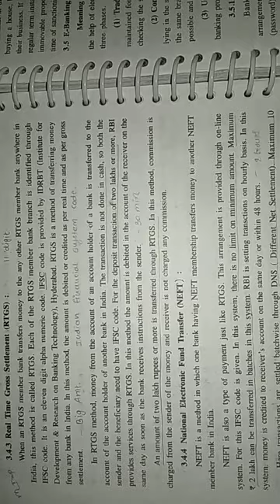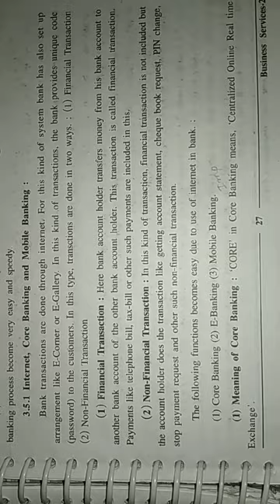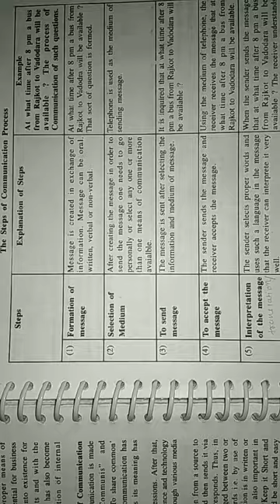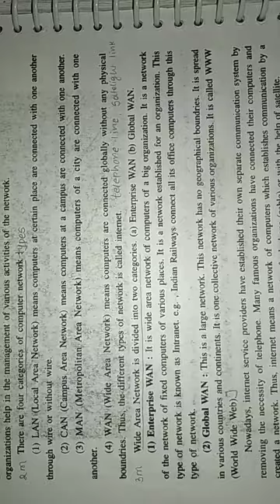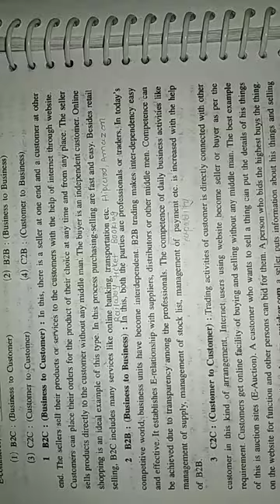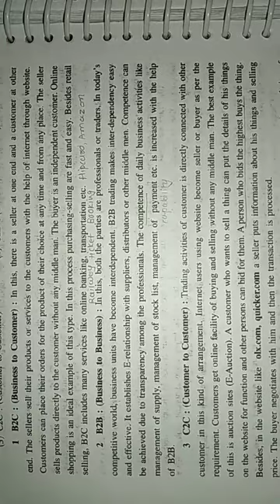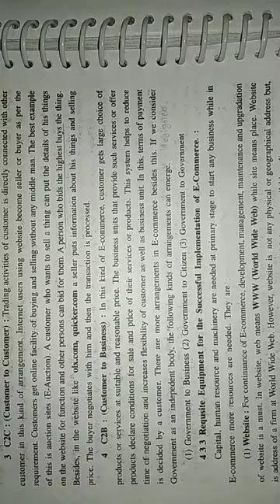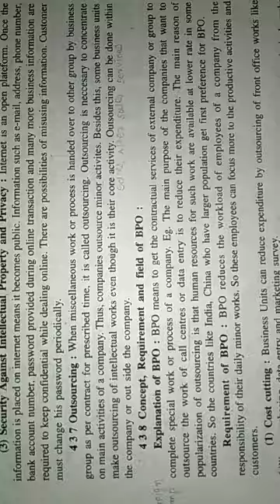11th com(eng) B.A (19-09-2020)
Revision (k.gandhi)